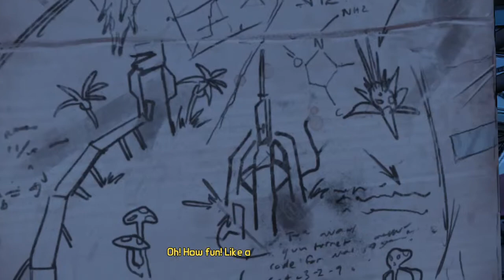Tales from the Borderlands S01E03 "Catch a Ride" Part 3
Welcome to part 3! In this part, Jonathan Rhys Meyers successfully navigates a door lever (thanks to some handy instructions), and Fiona becomes suspicious of an old man.